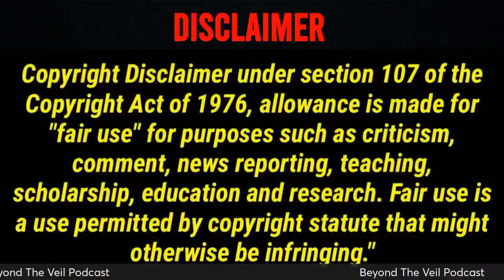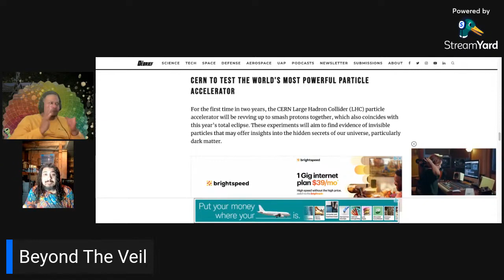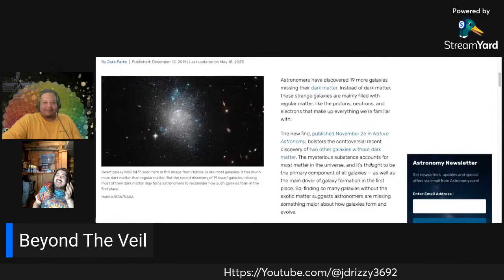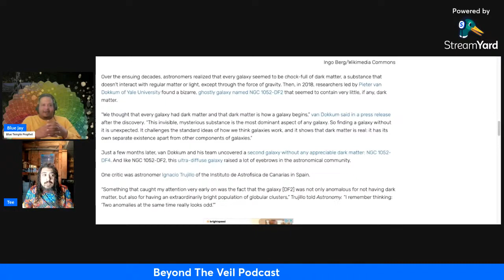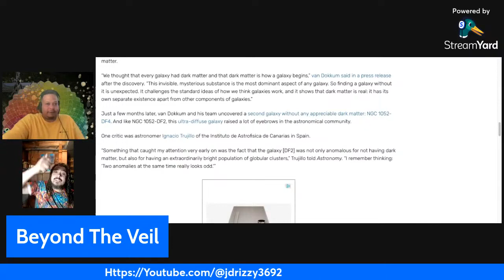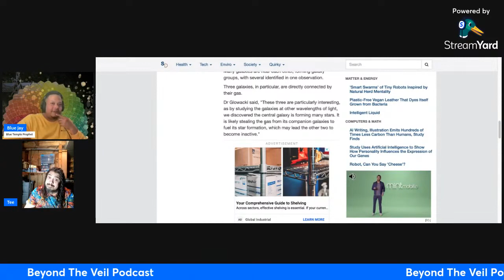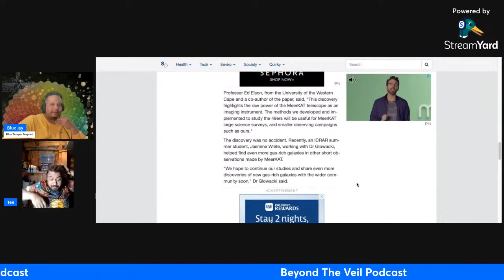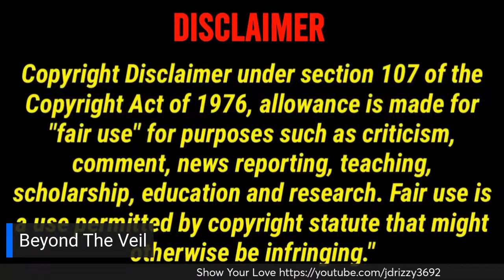Beyond The Veil Podcast Episode VI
💰Drop your wallet address in comment section for NFT & Crypto Giveaway

Schwebel Room Wallet: 0x0B15C8122e7C5251C9519cc85EA5bcF5aB8E68be